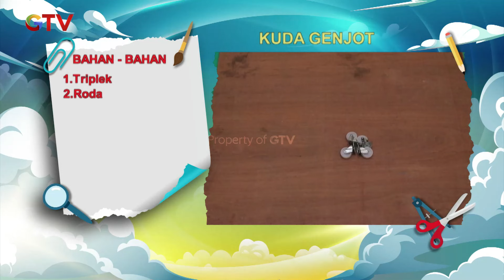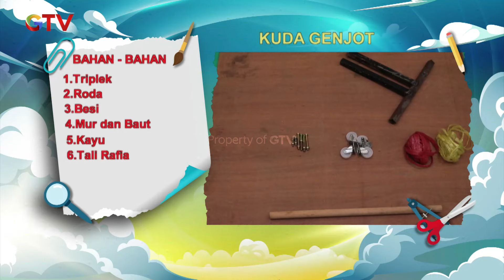KASIHAN NAURA! Ingin Main Tapi Ia Takut Dengan Kuda | DUNIA HAND MADE Eps. 11 (1/2)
Halo teman teman apakah kalian ingin dibuatkan mainan dari barang barang bekas oleh Kak Made? Tentu Mau dong. Sebab disini Kak Made akan bersama kalian & akan selalu menghibur dengan mainan mainan unik
yang tentunya hasil dari buah tangan Kak Made sendiri.